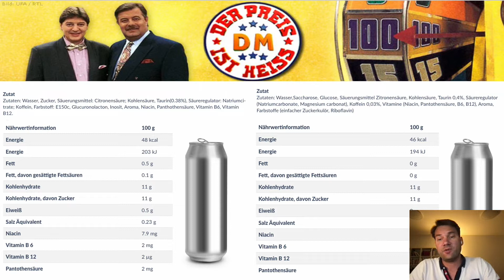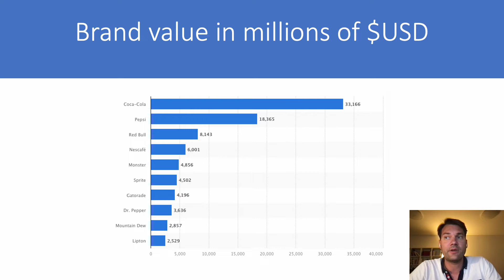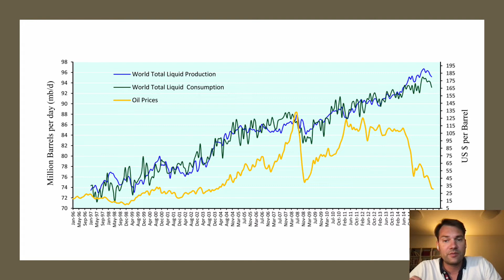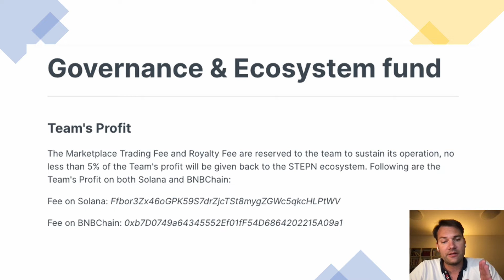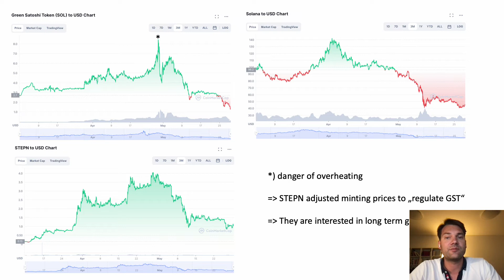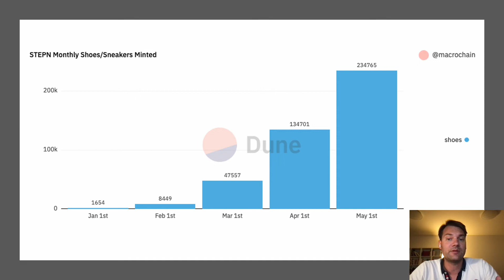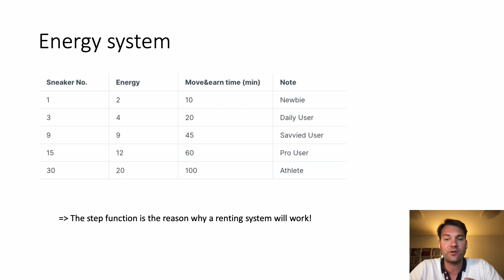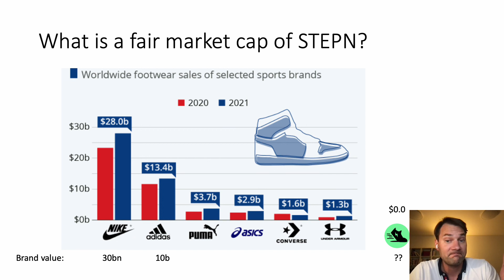How STEPN creates value from thin air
I suggest a simple heuristic to compute a "fair" market value of GMT. I argue by the sales and profit margins of known brands such as Nike and adidas.